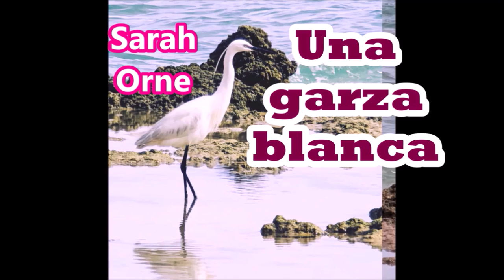Sarah Orne-cuento-"Una garza blanca"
Una niña conducía a su vaca a casa, una criatura lenta, pesada e irritante en su comportamiento, pero, a pesar de todo, una valiosa compañera. Se apartaban de la luz que quedaba y se iban adentrando en la profundidad oscura del bosque, pero sus pies ya estaban tan acostumbrados al sendero que no importaba que sus ojos lo vieran o no.(Fragmento)

traducción :Editorial: Alba, abril-2.000